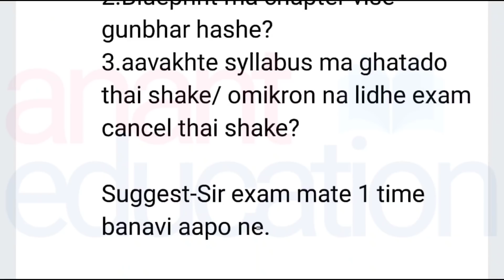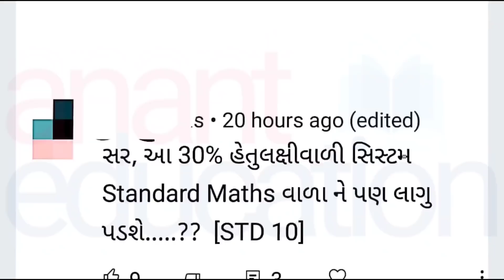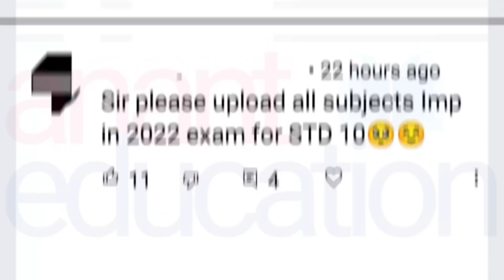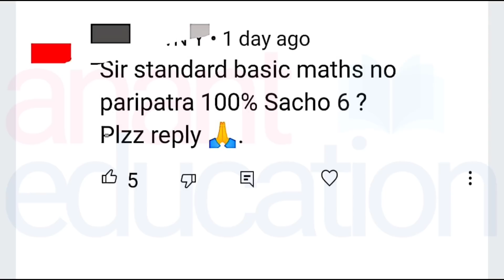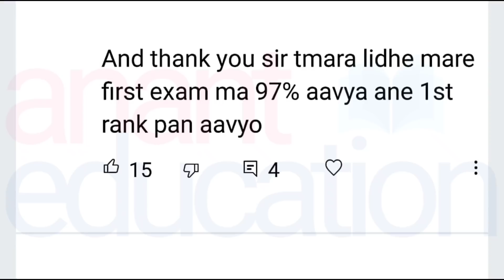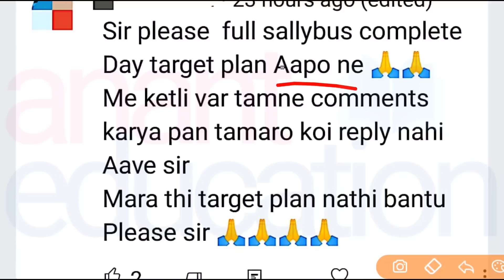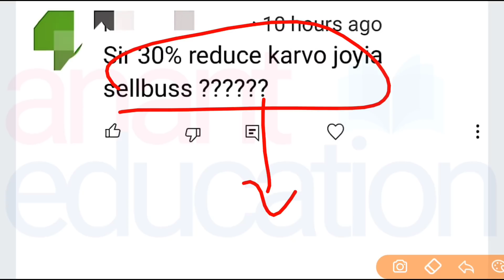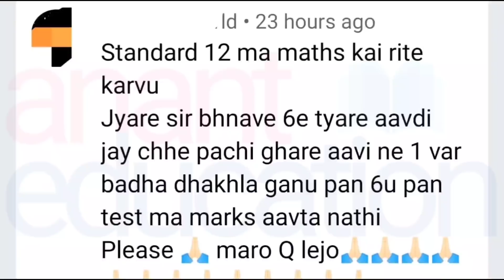અભ્યાસક્રમ ઘટવો જોઈએ? | એકાગ્રતા કેવી રીતે વધારવી? | બ્લુપ્રિન્ટ ક્યારે?